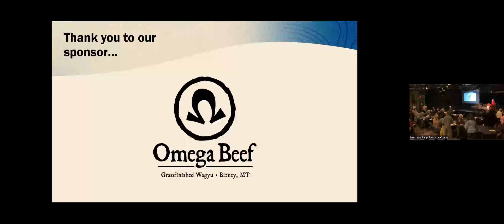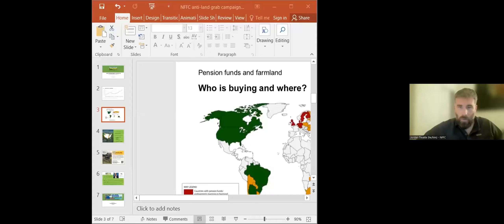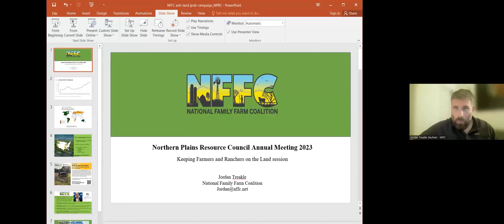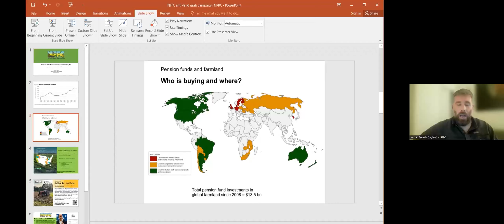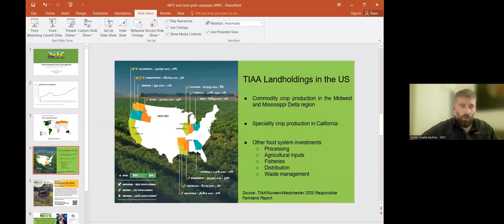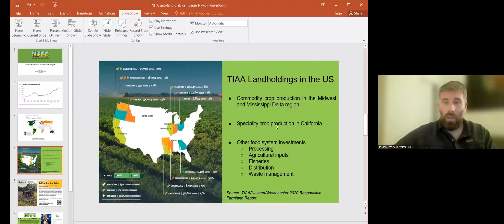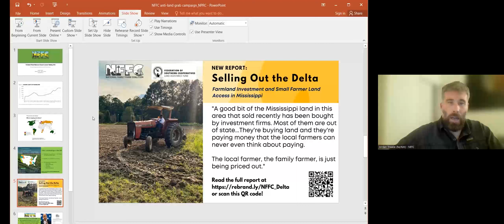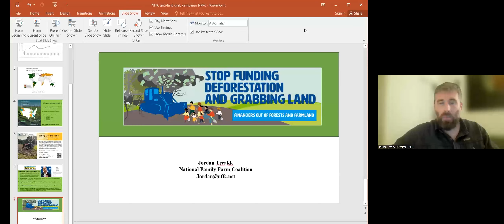Keeping Our Farmers and Ranchers on the Land | 2023 Annual Meeting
Speaker:
Jordan Treakle, National Programs and Policy Coordinator at National Family Farm Coalition

This session identifies and shares a successful succession story in Montana, as well as identifies the challenges and barriers to succession. This includes highlighting broader structural forces that prevent succession of farming and ranching operations from being profitable for future generations, specifically corporate concentration in the agriculture sector.

This session was part of Northern Plains' 52nd Annual Meeting.